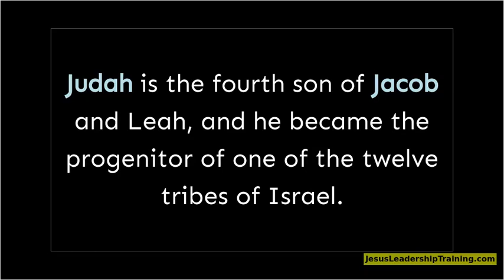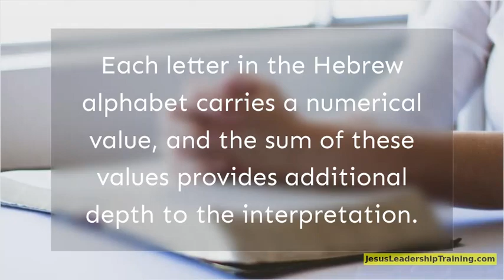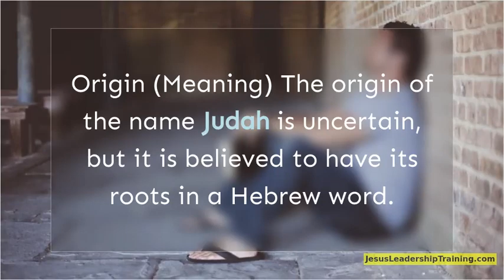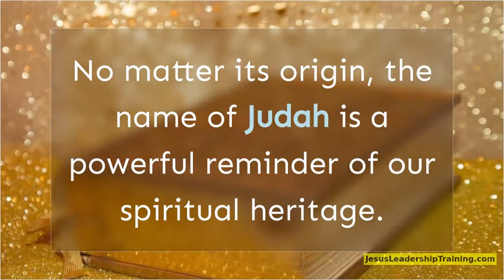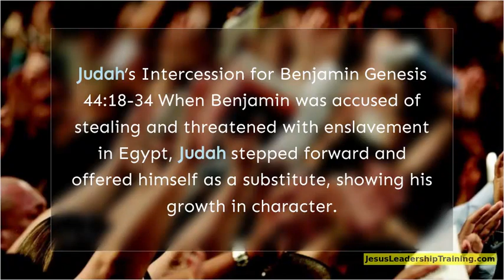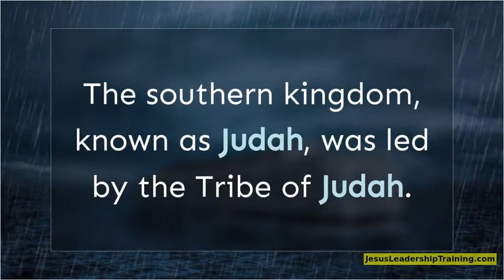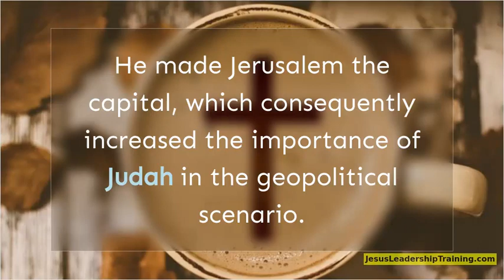Spiritual Meaning of Judah